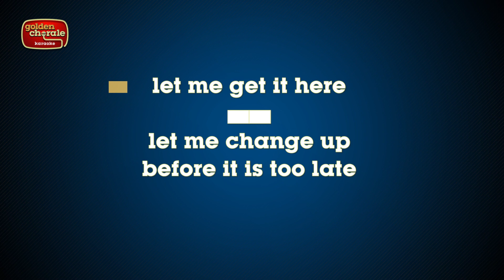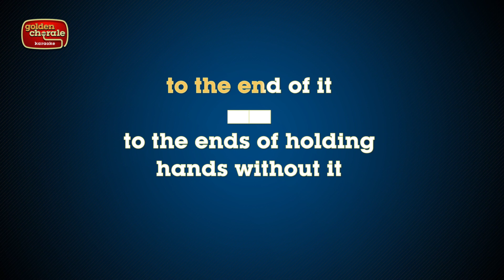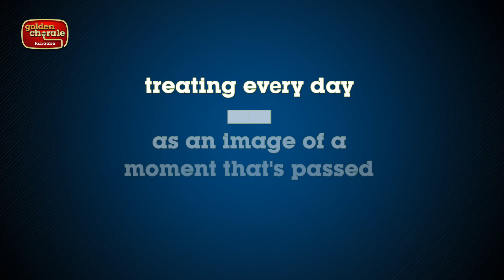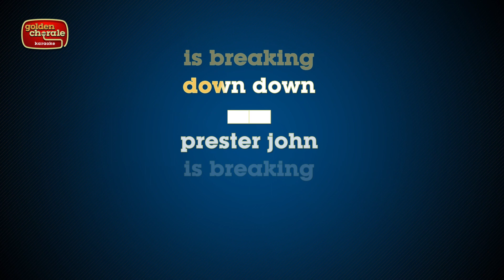animal collective - prester john (karaoke)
Karaoke version of the song Prester John by Animal Collective from their 2022 album Time Skiffs.